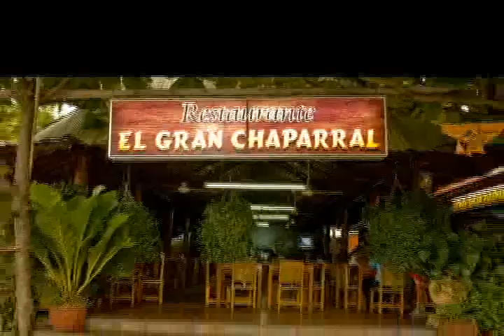Restaurante El Gran Chaparral, Santa Marta, Colombia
Restaurante El Gran Chaparral, Nuestra Especialidad: Pescados, Mariscos, Asados, Sancocho Costeño, Comidad Ejecutiva